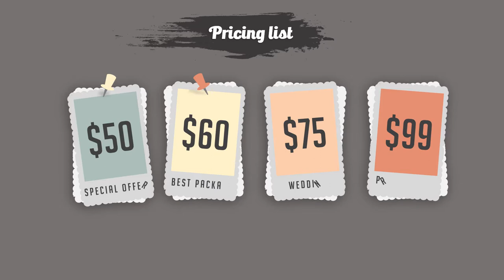CONTOH VIDEO COMPANY PROFILE FOTOGRAFER WEDDING, EVENT, PHOTOBOOTH, DESAIN, EDITING, PRODUCT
VIDEO COMPANY PROFILE FOTOGRAFER WEDDING, EVENT, DRONE, PHOTOBOOTH, DESAIN, EDITING, PRODUCT,

           KUMPULAN CONTOH VIDEO KAMI
2. CONTOH VIDEO FASHION SHOW
5. CONTOH VIDEO PERSONAL BRANDING
7. CONTOH VIDEO COMPANY PROFILE
8. CONTOH VIDEO PROMOSI MASAKAN
9. CONTOH VIDEO IKLAN KENDARAAN
10. CONTOH VIDEO UCAPAN, UNDANGAN

photography a   Jasa Pembuatan Video Promosi photography a